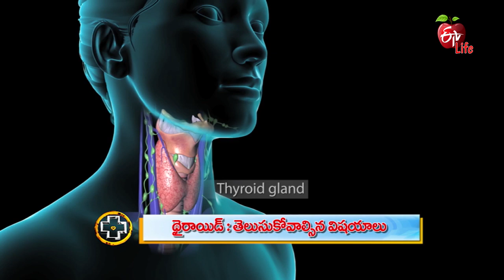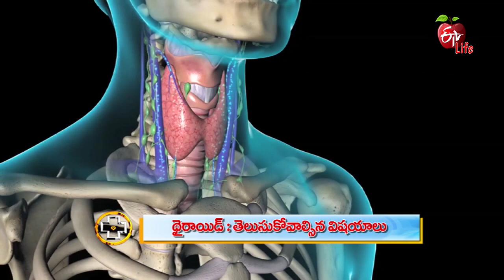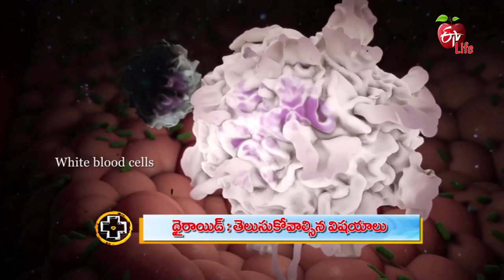Thyroid Symptoms and Solutions | Aarogyamastu | 15th November 2019 | ETV Life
Endocrinologist Dr Ravi Shankar Erukulapati states that hyperthyroidism occurs due to excessive release of thyroid hormone and briefs some symptoms like sweating, weight loss and goitre attack. He recommends taking thyroxine tablets and proper diagnosis.